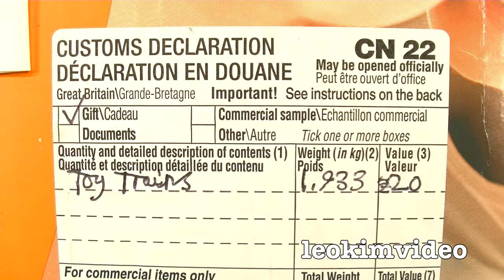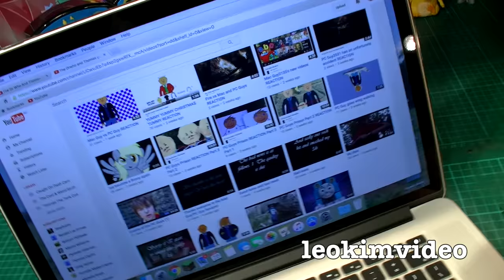Rare TOMY Thomas Hornby Trains Dr Who Surprise Toys Unboxing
A mystery box from a giveaway winner has the most amazing TOMY Thomas The Tank. This toy unboxing video will venture into the world of Dr Who, Hornby model trains & track, Thomas Trackmaster & TOMY track. Best of all is something from the distant past of Thomas The Tank toys. With a quick repair and some borrowed traction tyres this old Thomas toy gets to haul my classic TOMY Annie & Clarabel. It's a stunning Thomas for my Thomas The Tank collection.